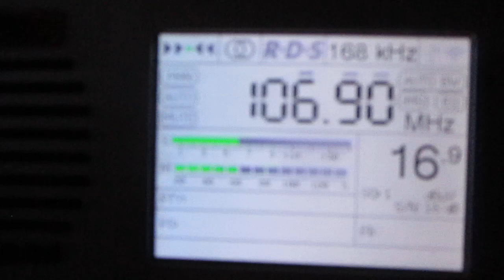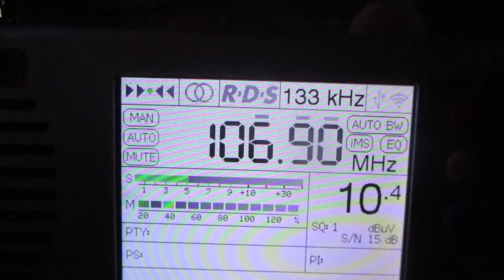[Tropo] 106.9 v Russkoye Radio (Tikhvin)(Leningrad region)~239km 129°180 m 1kW(TRP)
receiver:
antenne:  built-in telescopic + attachment antenna from tecsun pl- 505 (606)(Tecsun an-07)(149 cm)

location:Priozersk(SPb-Region)
time 04:53 GMT
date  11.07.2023